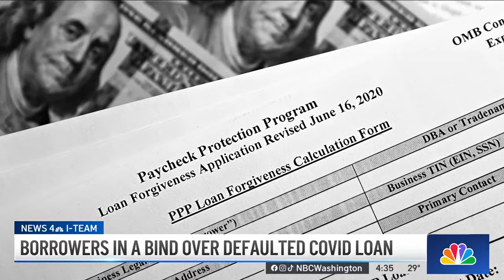Borrowers in a bind over defaulted COVID-19 loan | NBC4 Washington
Millions of American businesses took out federal loans during the COVID-19 pandemic – some ultimately didn’t have to be paid back while some do. One D.C. business couple hit some roadblocks as they tried to untangle their relief loan, and they turned to Consumer Investigative Reporter Susan Hogan for help.